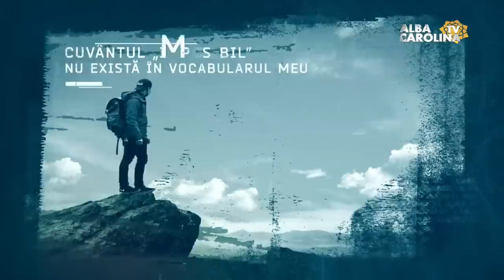LIVE - Dragă frate... Mircea Dinescu cu Andrei Barbu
Fapte și vorbe cu Andrei Barbu /
Invitati: Mircea Dinescu, poet, scriitor, publicist /
Emisiuni Alba, Stiri Alba, Live Alba Iulia